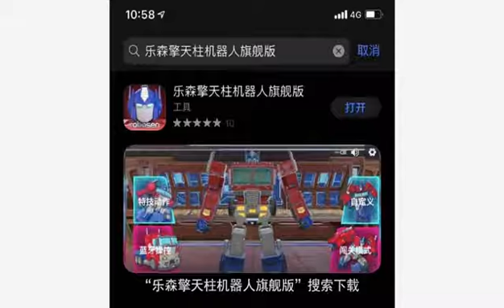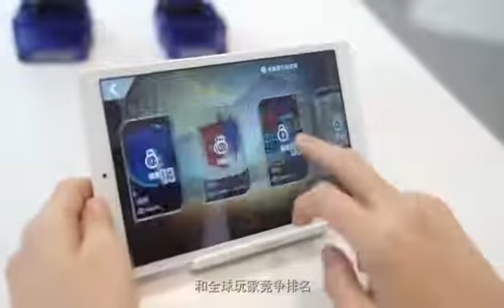樂森擎天柱/柯博文最新宣傳片來啦！幾時會出貨呢？Robosen Auto-Converting Optimus Prime new PV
致力分享各種好玩的玩具頻道，從拼裝模型、變形機器人、合金完成品、兵人雕像的測評視頻到各種模玩快訊以及閒聊雜談，蜂哥將會追求製作多樣化的豐富內容。

We are dedicated to sharing a wide range of fun toys, from reviews of model kit, transformers, action figures and soldier statues, to a variety of news and chats, BROTHER BEE will seek to produce a diverse and informative content.